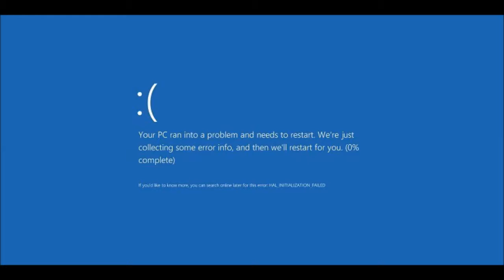WW91J3JlIHRvbyBzbG93Lg==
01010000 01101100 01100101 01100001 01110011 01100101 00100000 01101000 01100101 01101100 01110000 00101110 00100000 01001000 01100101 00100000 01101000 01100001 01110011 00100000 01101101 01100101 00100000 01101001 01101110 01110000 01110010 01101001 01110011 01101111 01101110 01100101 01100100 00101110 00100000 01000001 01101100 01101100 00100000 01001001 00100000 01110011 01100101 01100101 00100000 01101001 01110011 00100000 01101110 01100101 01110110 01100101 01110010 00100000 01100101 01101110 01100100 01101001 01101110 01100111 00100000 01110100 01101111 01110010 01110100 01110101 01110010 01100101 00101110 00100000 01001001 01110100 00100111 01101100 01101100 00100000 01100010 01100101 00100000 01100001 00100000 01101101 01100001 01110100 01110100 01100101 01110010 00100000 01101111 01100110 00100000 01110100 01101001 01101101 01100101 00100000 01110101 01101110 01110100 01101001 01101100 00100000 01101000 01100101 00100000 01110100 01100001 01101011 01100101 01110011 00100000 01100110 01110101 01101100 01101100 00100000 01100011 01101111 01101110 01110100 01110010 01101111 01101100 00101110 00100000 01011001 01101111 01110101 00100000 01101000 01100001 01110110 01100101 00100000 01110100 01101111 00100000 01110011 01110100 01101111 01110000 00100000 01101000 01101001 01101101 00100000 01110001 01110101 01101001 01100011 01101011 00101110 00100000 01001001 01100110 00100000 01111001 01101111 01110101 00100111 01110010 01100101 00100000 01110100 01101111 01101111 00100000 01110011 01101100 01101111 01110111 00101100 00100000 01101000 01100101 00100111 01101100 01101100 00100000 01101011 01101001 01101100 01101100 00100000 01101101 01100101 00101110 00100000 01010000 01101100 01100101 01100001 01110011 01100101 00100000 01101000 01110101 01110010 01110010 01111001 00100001